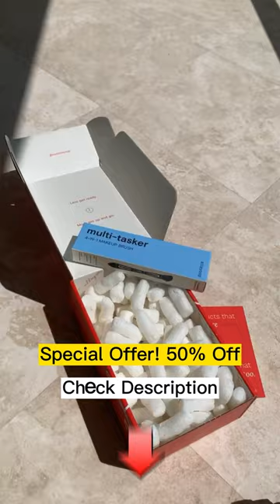Achieve Perfect Makeup With Alleyoop Multi-Tasker Tools!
Multi Tasker is  a makeup brush designed and developed by Alleyoop. It is among the latest innovations in the makeup world that is saddled with the responsibility of meeting the expectations of makeup users. Alleyoop brush is an award-winning 4-in-1 makeup brush that packs all your essential beauty applicators.

📌 More daily Lifestyle gadget 📌